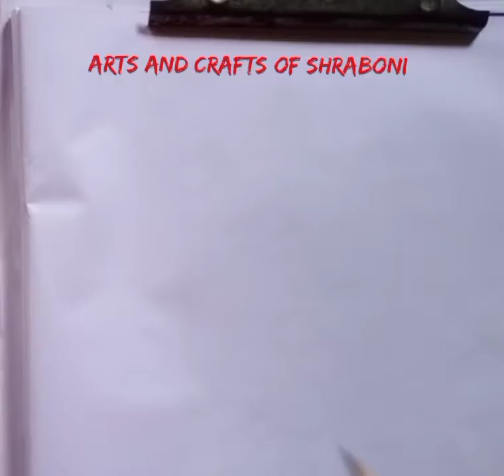Mother and daughter pencil drawing easy # mother and daughter pencil drawing step by step